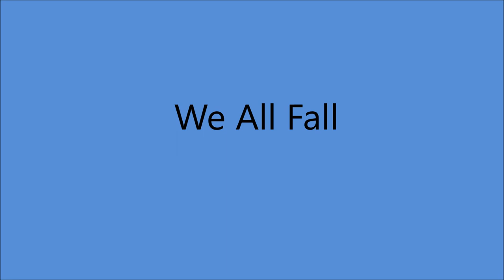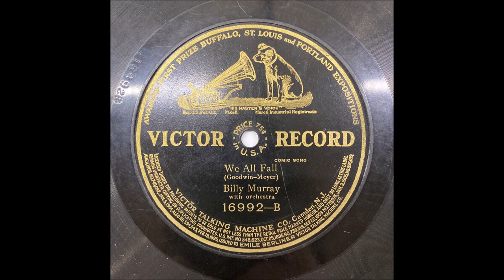Billy Murray - We All Fall [1911].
[Written by  Joe Goodwin - George W. Meyer]

Also Recorded 1911 on Zonophone 5834

Recorded   18 July 1911 Camden, New Jersey -

1st Recorded  1897 on Cylinder with Matt Keefe [tenor and yodeller]